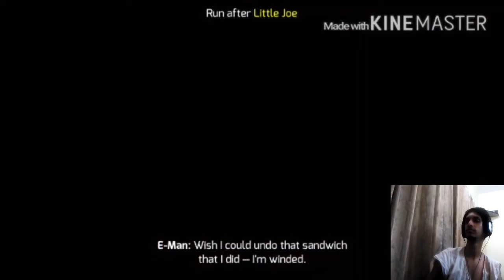GTA V - funny moments for andriod ! FREE ! (part2)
gta V game on andriod known by the name gangstar vegas

cheers !!